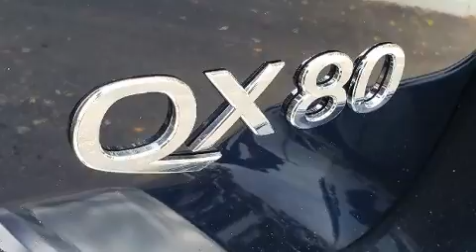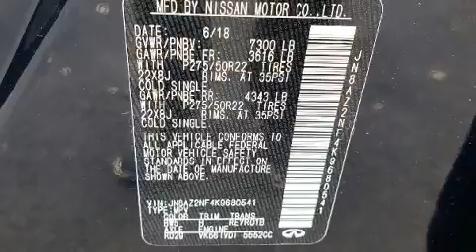2019 INFINITI QX80 LUXE in Tampa, FL 33614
4600 N Dale Mabry Hwy

You can expect a lot from the 2019 INFINITI QX80. A 5.6 liter V-8 engine pairs with a sophisticated 7 speed automatic transmission, and load leveling rear suspension maintains a comfortable ride. Well tuned suspension and stability control deliver a spirited, yet composed, ride and drive INFINITI prioritized fit and finish as evidenced by: front and rear reading lights, power door mirrors and heated door mirrors, a power liftgate, skid plates, an overhead console, rear wipers, and remote keyless entry. Everything is where it ought to be, from the dashboard controls to the door locks and window controls. Back seat passengers will appreciate the rear audio controls, allowing them to make easy adjustments to the stereo system. Third row seats provide an even greater maximum passenger capacity. For drivers who enjoy the natural environment, a power moon roof allows an infusion of fresh air. Rear LCD monitors provide entertainment that your passengers will appreciate no matter how far the drive. Side curtain airbags deploy in extreme circumstances, shielding you and your passengers from collision forces. We'd also be happy to help you arrange financing for your vehicle. Stop by our dealership or give us a call for more information.